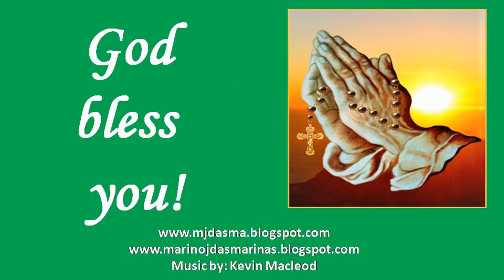Reflection for Sunday June 26, Thirteenth Sunday in Ordinary Time: Luke 9:51-62